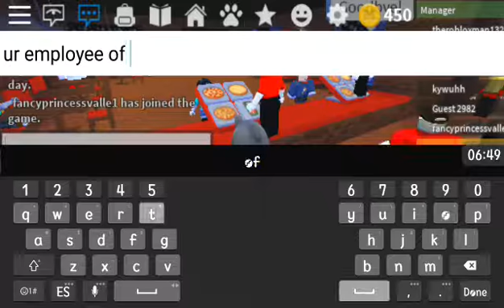IM THE MANAGER | work at a pizzaria